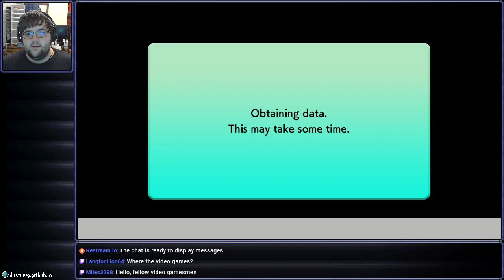[Stream] Tetris 99 (Part 2)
Program Files (x86)

Streamed on July 31st, 2020